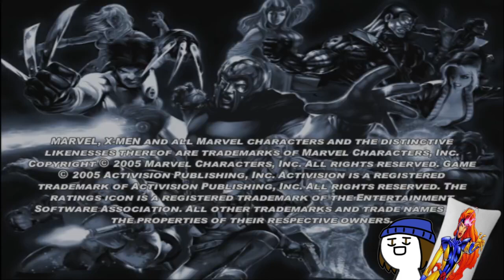X-Men Legends II: Rise of Apocalypse #5 - The Stepford Cuckoos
Fighting for Mutant rights, the Children of the Atom! The Uncanny X-Men! In this sequel to 2004s X-Men Legends, The X-Men team up with their arch-enemies in the Brotherhood of Mutants to stand against the Eternal One, Apocalypse.

In this volume, while fighting through the Madri temple, the X-Men come face to face with the Stepford Cuckoos and their guardian, the son of Apocalypse and the Third Horseman! Afterwards, the X-Men and the brotherhood head to war torn New York, teaming up with Sebastian Shaw to find a secret entrance to the tower of Apocalypse, only for the Merc with a Mouth, Deadpool to try and stop the X-Men. The mutants find themselves teaming up with SHIELD to try and take down the anti-air weapons atop New York, only for Bastion and his Sentinels to try and eradicate the X-Men atop the helicarrier.

All this and more in X-Men Legends II: Rise of Apocalypse, vol.V